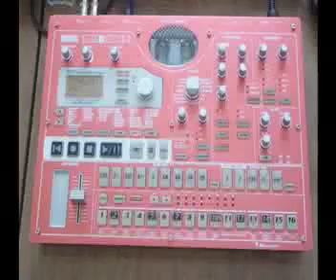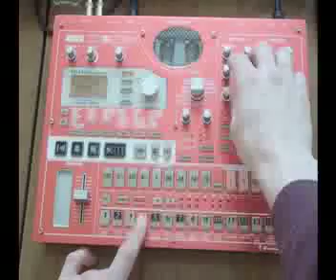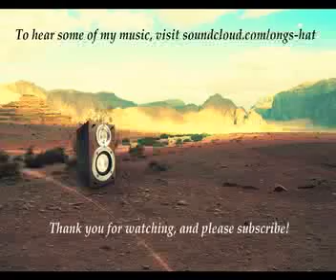Korg ESX tutorial 2: Mimicking wavetable synthesis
More crappy, grainy video, but the info is rock-solid and easy to understand.

Here is a tutorial on how to import and use single-cycle waveforms in your Korg ESX, as well as some techniques on getting them to act/sound like you are modulating wavetables. Enjoy! :)